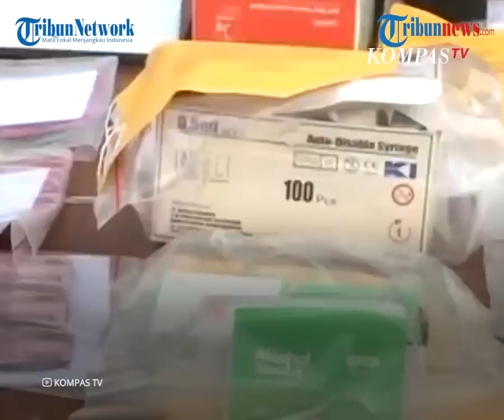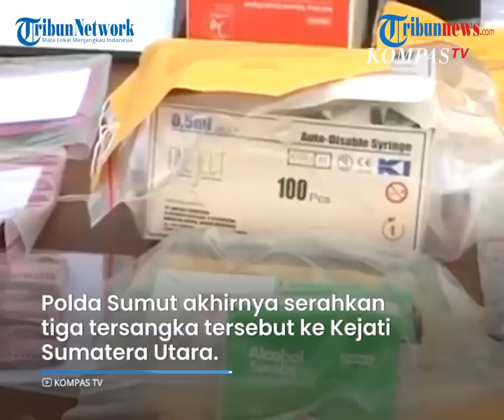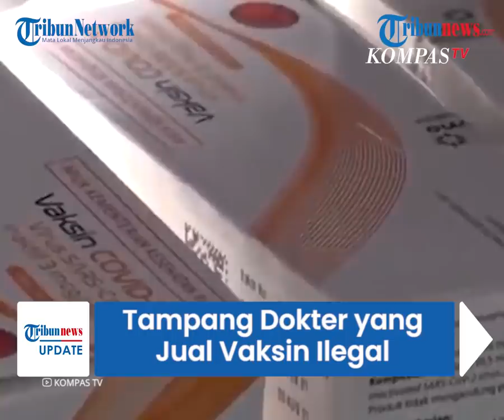Tampang 2 Dokter & 1 ASN Penjual Vaksin Gratis dari Pemerintah, Pelaku Untung Ratusan Juta Rupiah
TRIBUN-VIDEO.COM - Dua orang dokter dan seorang ASN di Sumatera Utara (Sumut) ditetapkan sebagai tersangka kasus suap karena diduga menjual vaksin Covid-19 secara ilegal.

Mereka diduga meraup ratusan juta selama sebulan beroperasi.

Kini Penyidik Dit Reskrimsus Polda Sumut akhirnya menyerahkan tiga tersangka kasus jual beli vaksin Covid-19 ke Kejaksaan Tinggi (Kejati) Sumatera Utara (Sumut) untuk segera disidang.